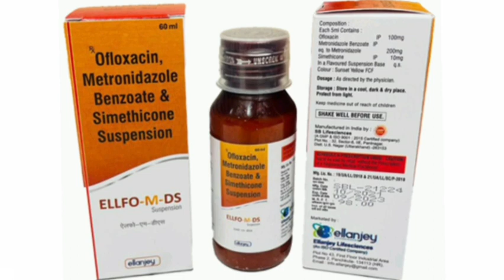Ellfo M DS suspension Syrup